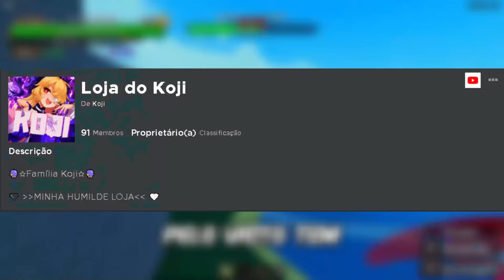EU COMPLETEI O PASSE DE BATALHA DO KING LEGACY E "PEGUEI" UM ACESSÓRIO MISTERIOSO!